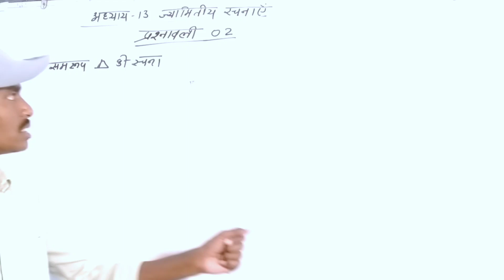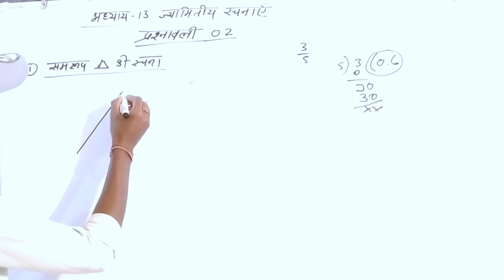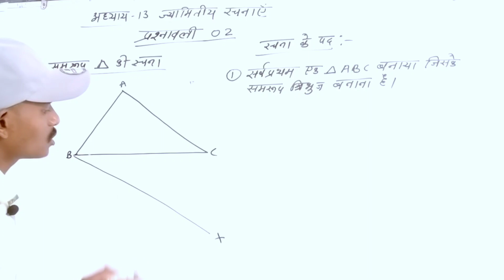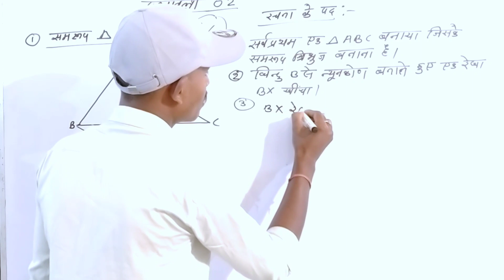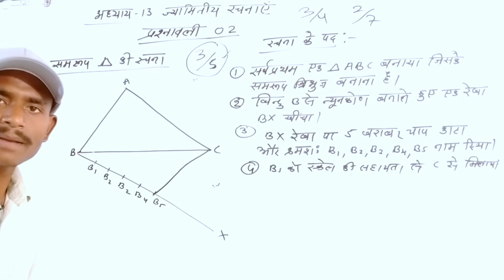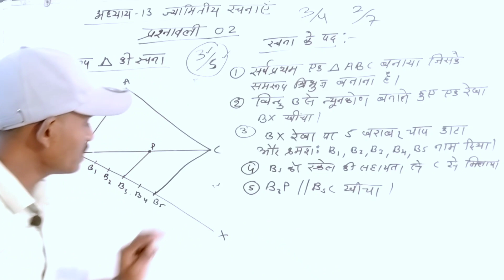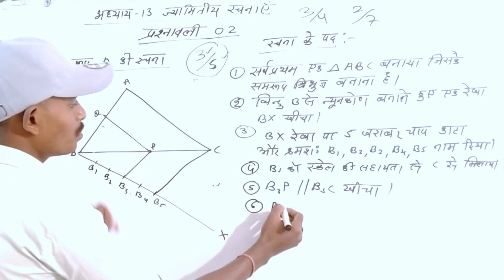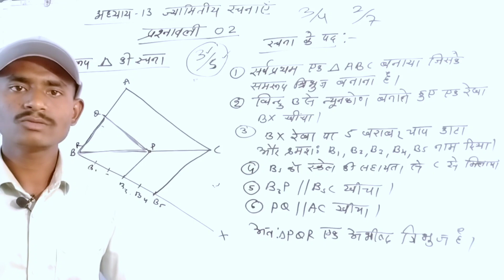समरूप त्रिभुज की रचना करना | अध्याय 13 कक्षा दसवीं गणित | cg board class 10th maths samrup tribhuj